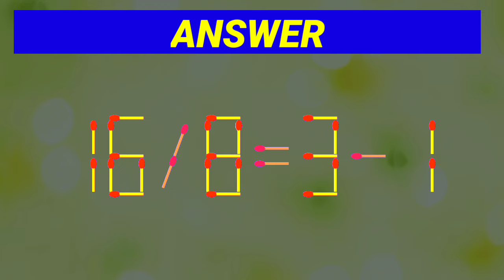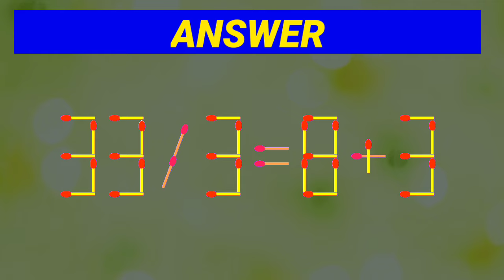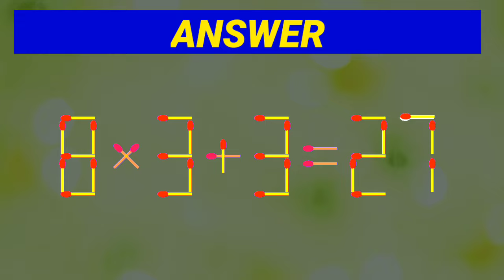Matchstick Puzzle - Move Only 1 Stick To Fix The Equation Correct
matchstick puzzle
matchstick puzzle fix the equation